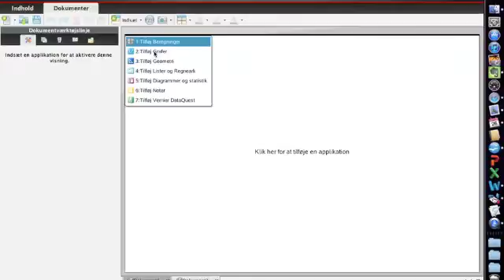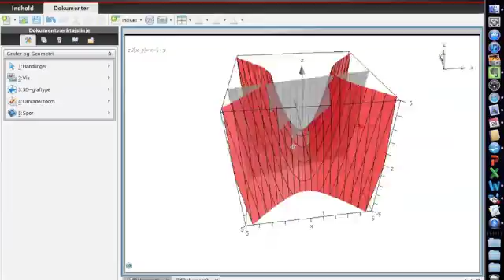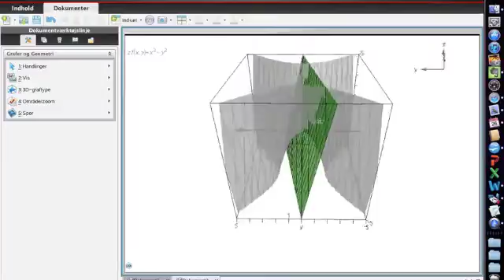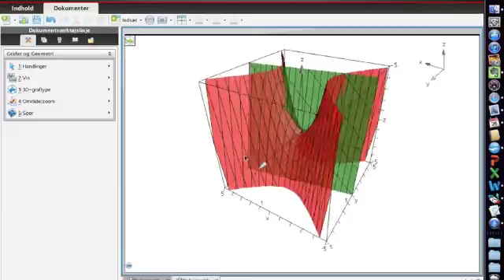3D-plot i TI-nspire CAS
Videoen viser hvordan man kan arbejde med 3D-grafer i TI-nspire CAS. Flere videoer kan findes på hjemmesiden